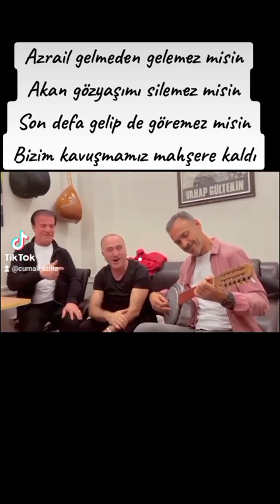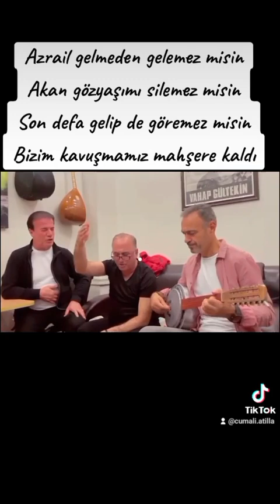BİZİM KAVUŞMAMIZ MAHŞERE KALDI